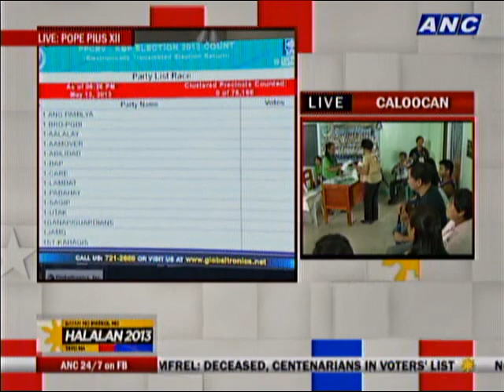PPCRV: Some BEIs reportedly giving away sample ballots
Maiki Oreta talks to PPCRV's Ana Singson on the updates so far on Halalan2013